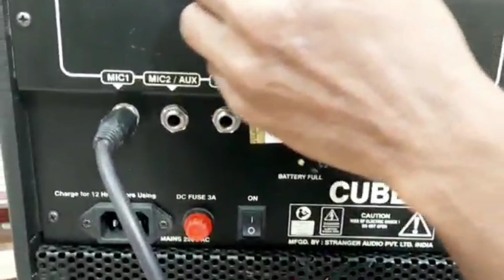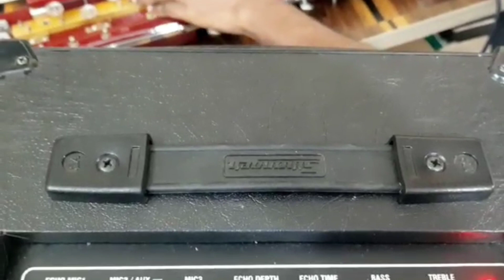Stranger Cube 24 की बटण सेटिंग बैंजो के लिए।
Hello everyone,
I am Jitendra Sonawane,
From Satara ,MAHARASHTRA,

Banjo खरिदने के लिए Contact किजिये।

INDIAN BANJO, KEYBOARD बिलकुल FREE में सिखने के लिये।

इस video में आप को बैंजो के लिये इस्तमाल किये जानेवाले amplifier stranger Cube 24 के बटण सेटिंग्स के बारे में पुरी जानकारी मिलेगी।
जिससे आपको Amplifier stranger Cube 24 इस्तेमाल करने में सहायता मिलेगी।

धन्यवाद,
by BANJO TEACHER jitu Banjoteacherjitu.